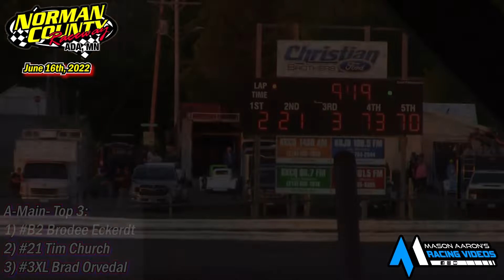Norman County Raceway IMCA Hobby Stock Races (6/16/22)